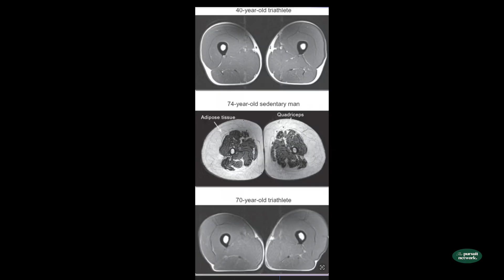The Deadly Truth About Bone Loss: What Women Never Get Told | Dr. Vonda Wright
Reduce your risk of Alzheimer's with my science-backed protocol for women 30+

What if I told you that the moment you break your femur, you have a _30% chance of dying_ — and a 50% chance of never going home again?

In this minisode, I share the most shocking moments from my conversation with orthopedic surgeon and longevity expert Dr. Vonda Wright, and why bone health is one of the biggest blind spots in women’s health.
Dr. Wright reveals that “the minute you fall and break this bone… you have a 30% chance of dying from the complications” — pneumonia, UTIs, bedsores — and “a 50% chance of not returning to the home where you came from.”
We also break down her viral MRI comparison: the thigh of a sedentary 74-year-old vs. a 40-year-old vs. a 74-year-old triathlete — and how the active 74-year-old looks nearly identical to the 40-year-old. Aging is not the enemy; _inaction is._
If you’re in your 30s, 40s, or beyond, this is your wake-up call:
You can change the trajectory of your health if you start early enough.

This episode features highlights from our full conversation, which premiered September 2nd, 2025.

I'm committed to bringing you evidence-based insights that you can apply to your own health journey.

I’m Louisa Nicola — clinical neurophysiologist — Alzheimer’s prevention specialist — founder of Neuro Athletics.

My mission is to translate cutting-edge neuroscience into actionable strategies for cognitive longevity, peak performance, and brain disease prevention.
If you're committed to optimizing your brain — reducing Alzheimer’s risk — and staying mentally sharp for life, you’re in the right place.

Topics discussed:
00:00:00 Introduction: The Deadly Truth About Hip Fractures
00:01:08 The Cost of Inaction: Financial and Personal Impact
00:01:28 Building Better Bones: It's Never Too Late
00:02:16 The Power of Resistance Training at Any Age
00:03:00 Starting Early: Lessons for the Next Generation
00:03:22 The Viral MRI: 40-Year-Old vs 74-Year-Old Athletes
00:03:54 Anatomy of Aging: What the MRI Really Shows
00:04:41 Bone as an Endocrine Organ: The Master Communicator
00:05:28 The Silent Crisis: Why We Don't Hear Our Bones
00:06:16 The Menopause Catastrophe: When Estrogen Walks Out